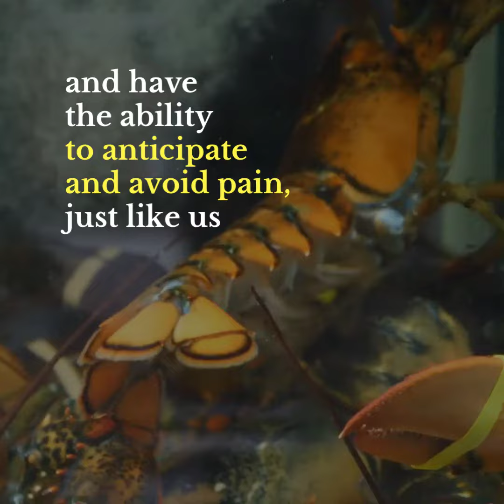National Lobster Day Video Template (Editable)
Edit this video with Biteable, the world's simplest video maker. Customize text, images, and colors within minutes. Hit this link to start editing now

Enlighten your audience with some incredible facts about lobsters.

Did you know lobsters are sensitive creatures, just like us? Despite being unable to hear or see, they have an exquisite sense of touch thanks to thousands of tiny hairs on their body and receptors on their claws to locate and recognize food. And, just like us, they can experience pain and stress too. Scientists have discovered that lobsters seek out safe spaces when stressed and have the ability to anticipate and avoid pain. This was traditionally thought to be a trait unique to vertebrates, but recent studies have shown crustaceans do it as well. And, perhaps the most charming lobster trait — they age with grace. They don’t suffer any decline of strength or health as they get older, and retain their vitality and the ability to regrow limbs. The duration of their lifespan, if left alone in the wild, is 50 to 100 years.

Appreciate lobsters by sharing this video on your social media channel. Add your logo to this video, post it online, and keep lobsters in the sea and off your plate.